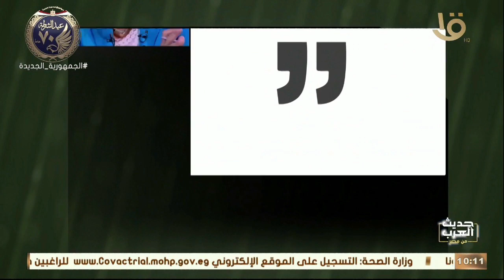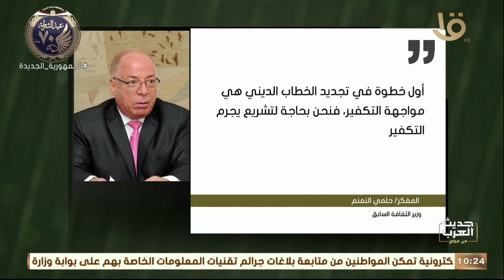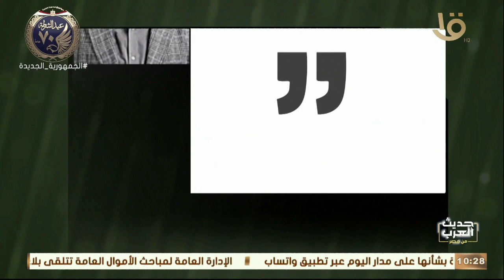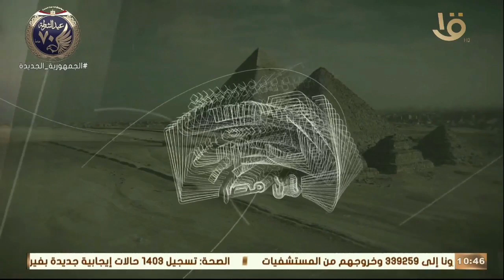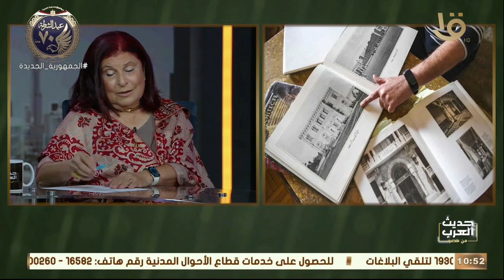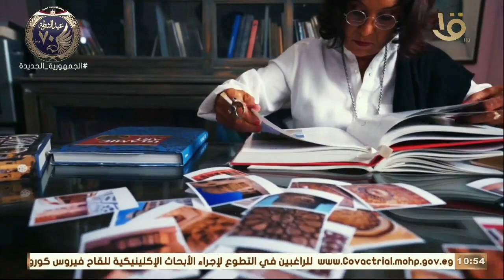حديث العرب من مصر| حصاد 2021 وما قدمه من موضوعات متنوعة عن مصر الحديثة.. الحلقة الكاملة 20-1-2022